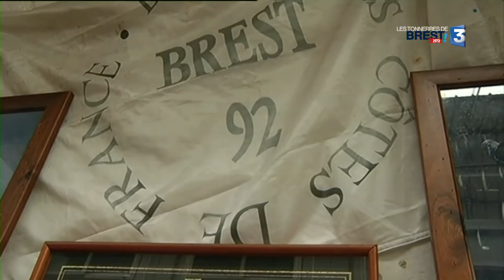Les Tonnerres de Brest 2012 : Gueule de marins : le hollandais volant !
: les ambiances, les instantanés, les coulisses, l'équipe de France 3 Bretagne vous fait vivre les temps forts du festival Brest 2012, comme si vous y étiez. Thedo Fruithof est le conservateur du musée maritime d'Enkhuizen, aux pays Bas. Figure connus du monde des festivals de la mer, il est bien entendu présent aux Tonnerres.